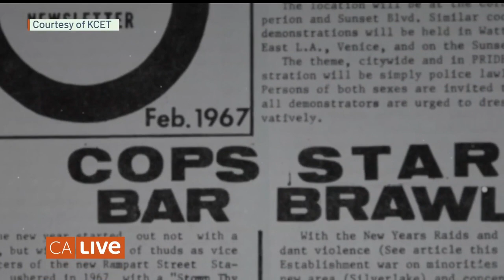History of LA's ‘Gay Culture' Uncovered | California Live | NBCLA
As California Live continues to celebrate Pride Month, Danielle Nottingham and Jessica Vilchis sit with Director and Activist, Gregorio Davila, to discuss his upcoming documentary, “LA: A Queer History” where he sheds light on LA’s ‘gay culture’ and the challenges faced to create the documentary.

About NBCLA